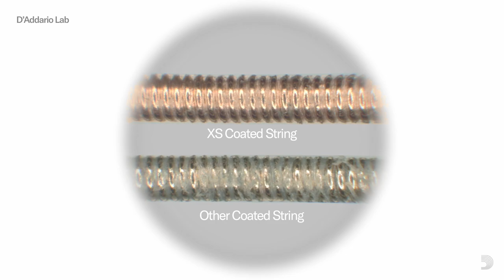Crobot Riff Wizard's #1 Guitar—a Berly J-Master | Rig Rundown Trailer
Chris Bishop goes over what makes his current favorite stage guitar a rock-solid companion.

Crobot’s hard-riffin’, smooth-groovin’ rock anthems often ride on the back of guitarist Chris Bishop’s handiwork. The guitarist carefully corrupts his tone with creative pedal tweaking, but he’s never lost sight of his role within the quartet.

“The groove is the most important thing in the song and, being the only guitar player, my main focus is to make sure that’s there,” explains Bishop to PG in 2016.

And when you’re opening for the party-rocking Steel Panther, no goal can be greater than making the crowd move ’n’ groove. Before Crobot’s set at Nashville’s Marathon Music Works, Bishop welcomed PG’s Chris Kies onstage to detail his trio of guitars—a beloved offset and a pair of P-90-loaded Teles—his parti-colored pedalboard, and the Victory VS100 Super Sheriff and Kemper Profiler that work together to create his massive sound.